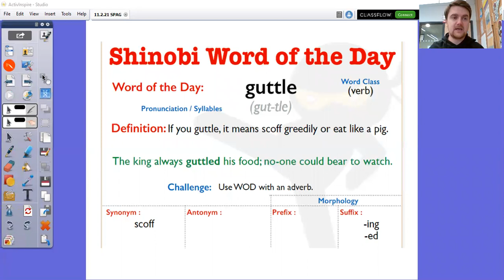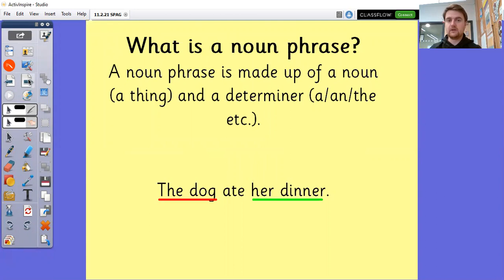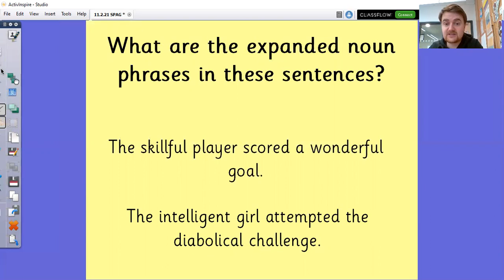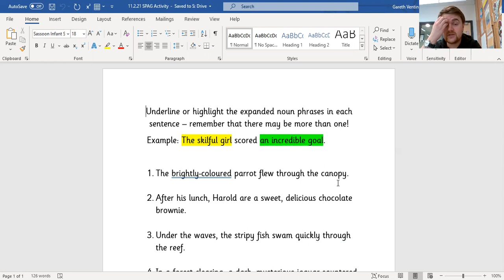Thursday 11th February 2021 - Year 5 - SPAG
Complete the task on Teams!